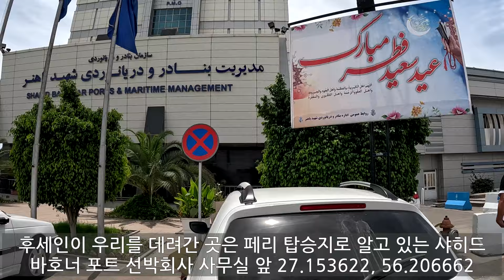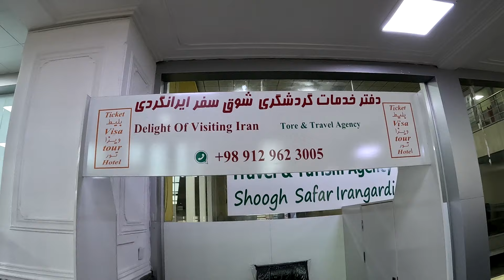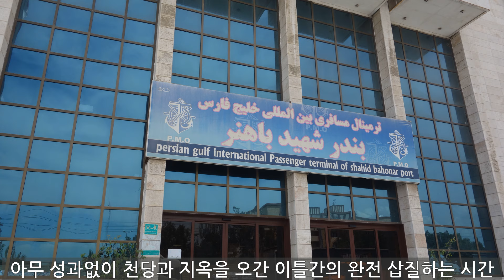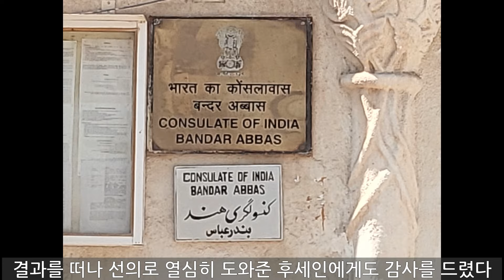15 20 이란 20편 2024 04 13 ~14 중동행 티켓을 구하기 위한 로야의 지인들의 총력전 전화위복이 된 티켓 구하기 실패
중동행 페리 티켓 때문에 우왕좌왕 우여곡절을 많이 겪었습니다.
결론적으로 실패하여 고생을 했지만 그것이 전화위복이 되면서 인생지사 세옹지마를 실감하게 되었습니다.